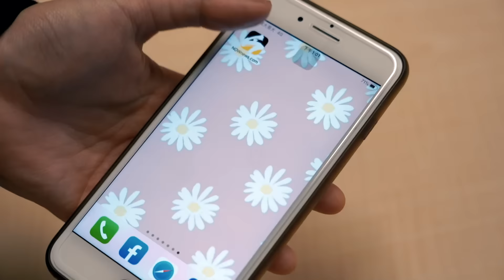【鞋槓人生EP.36】流川楓特輯！灌籃高手超人氣角色實著介紹 潮鞋專家把「低價買進」的JORDAN 5代當走路鞋？｜NOWnews